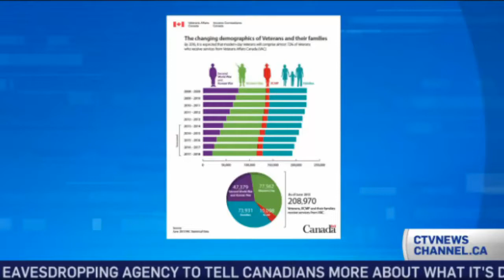Veterans Fighting Service Cuts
Veterans and supporters are speaking out against the closing of eight Veteran Affairs regional offices which provide important care to veterans suffering from the horrible effects of combat. This is on top of previous cutbacks. The 2012 budget stated it would cut 300 Veteran Affairs jobs.

Stephen Harper's response here suggests that they should seek physical or psychological help like regular citizens, or at least he's suggesting that their issues are no different. Obviously there are serious, traumatic problems which veterans suffer, which are far worse than typical health issues, and are best addressed through centers designed to handle them.

Canada has always treated its veterans poorly, even compared to the United States! My own grandfather fought in World War 2. He was offered an office job due to his family background (that is how things worked back then,) but he declined and told them that he wanted to fight the Nazis! He was a good marksman and fought in the front lines. He once captured an enemy soldier, which is considered more heroic in the military than killing one. He was later shot through the shoulder, captured, rescued and returned home to father a family. Needless to say, due to the injury and the starvation he suffered, he needed support. He received next to nothing and eventually he worked himself to death!

This result opened eyes in my family as to how our government looks at its 'heroes' (or cannon fodder?) which it sends off to war. And by the looks of things, it's only getting worse under the Harper Government.

Veteran John Tescione with PTSD fights for retroactive benefits

Veterans protest government decision to close regional service offices